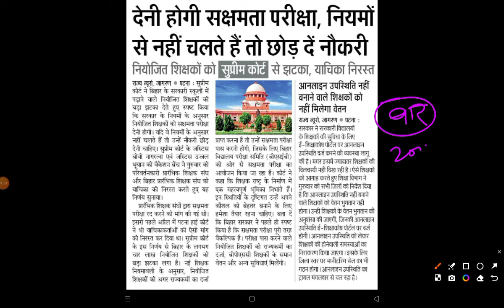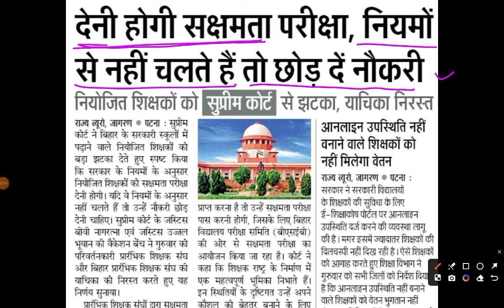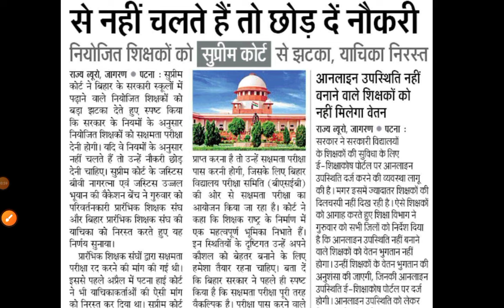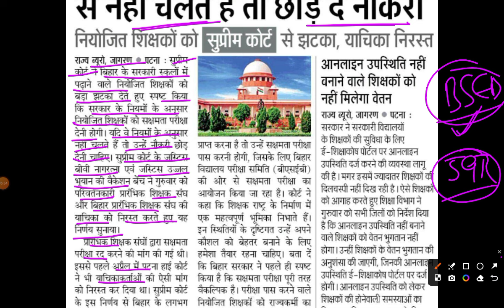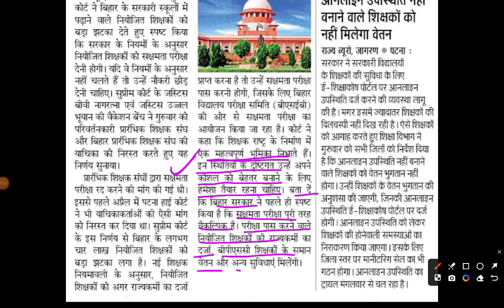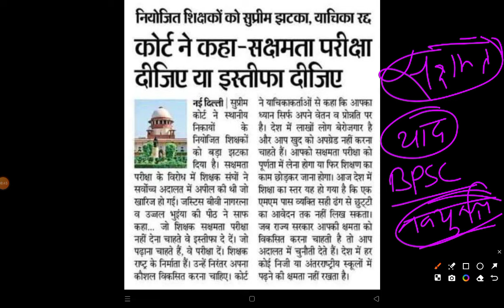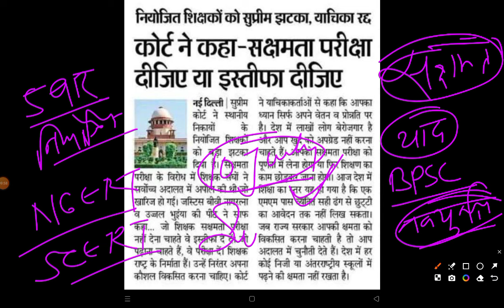4 लाख शिक्षकों को सुप्रीम कोर्ट का आदेश😱| परीक्षा दीजिए या नौकरी छोड़ दीजिये | SAKSHAMTA 2 EXAM DATE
SAKSHAMTA PARIKSHA सुप्रीम कोर्ट का आदेश😱| परीक्षा दीजिए या नौकरी छोड़ दीजिये | SAKSHAMTA 2 EXAM DATE

आ गया BSEB SAKSHAMTA PARIKSHA 2 Admit Card & Exam Date | बिहार सक्षमता परीक्षा 2 Official Notice

1. My Second Youtube Channel : YT Education
6.  Quiz Group YT Education

2.
4. Bihar Jobs Update 2020-23
5. Latest Job Update upcoming 2022-23